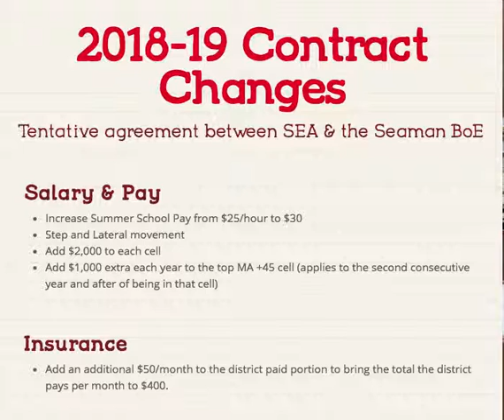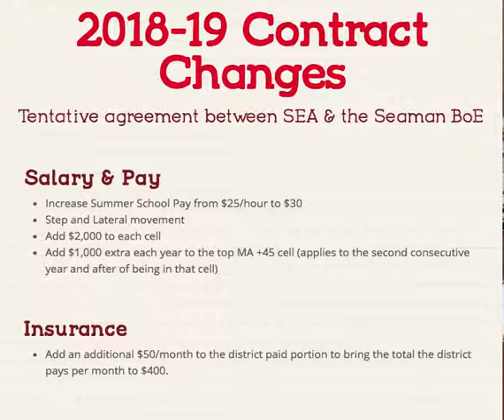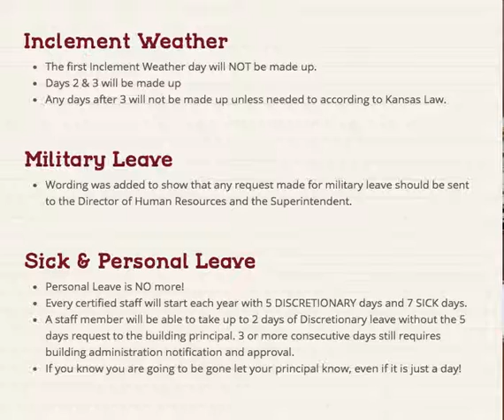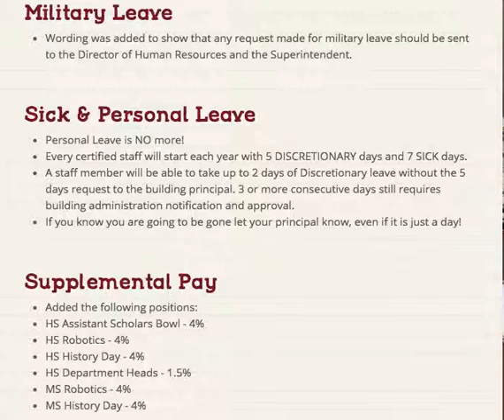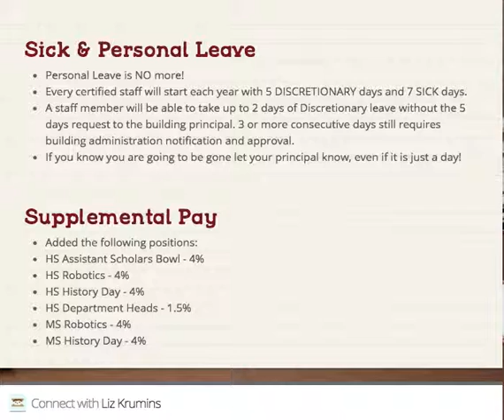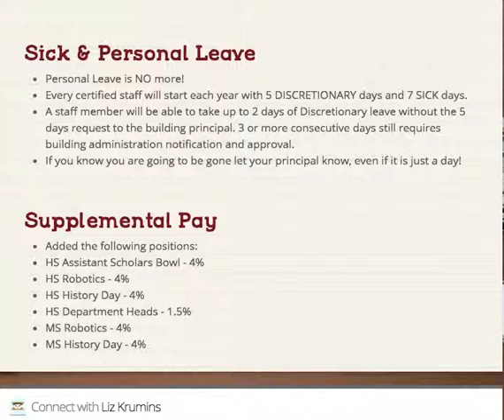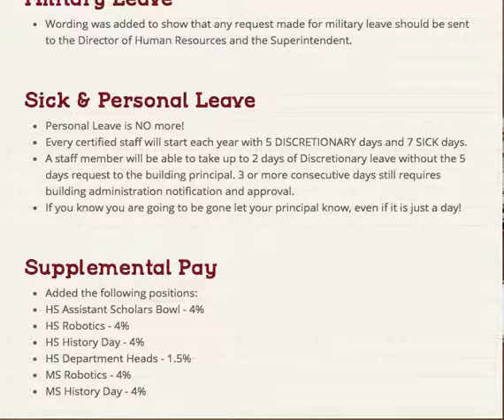18 19 Contract